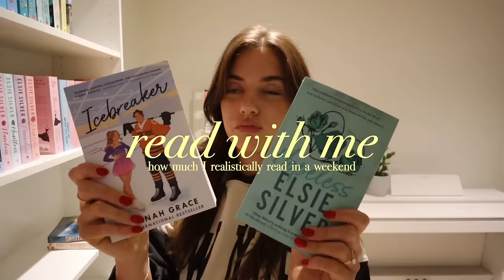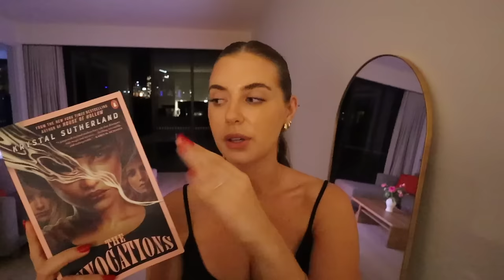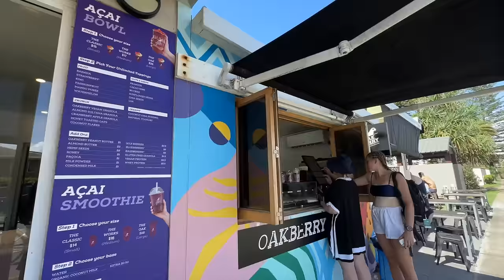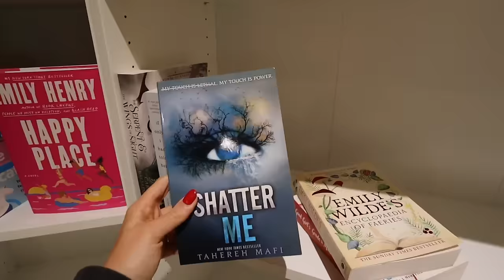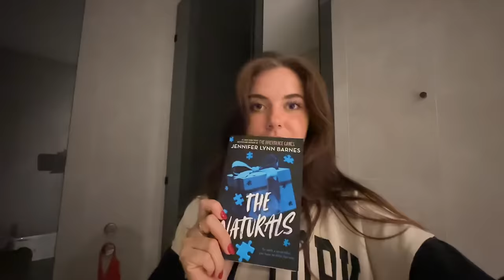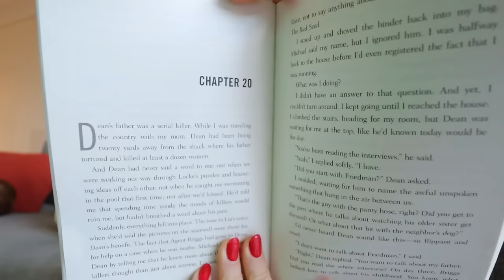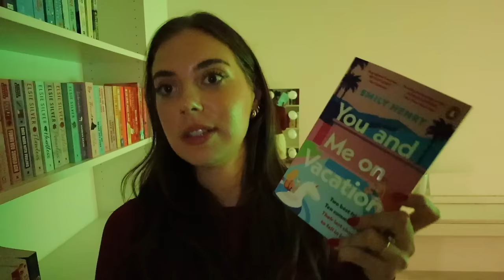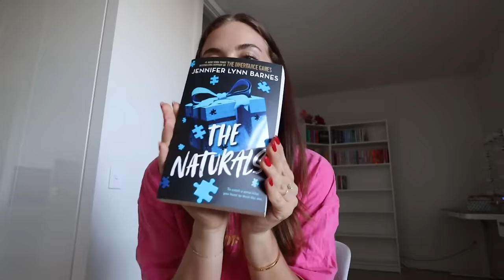vlog: how much I realistically read in a weekend (with no plans)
reading vlog 📚 how much I realistically read in a weekend :)